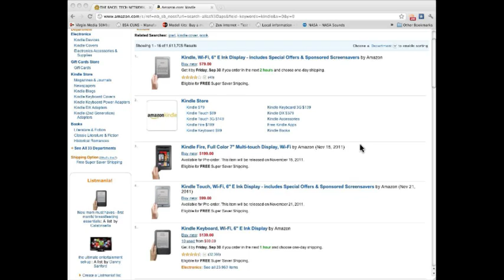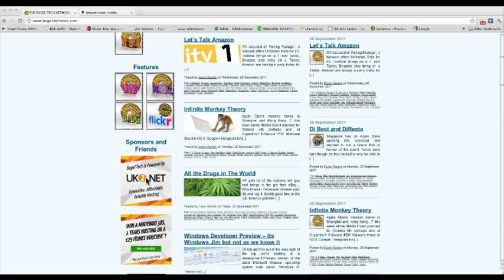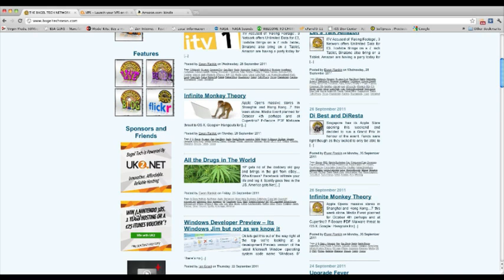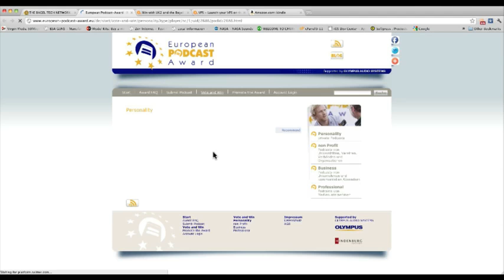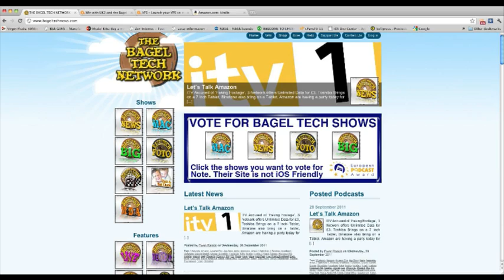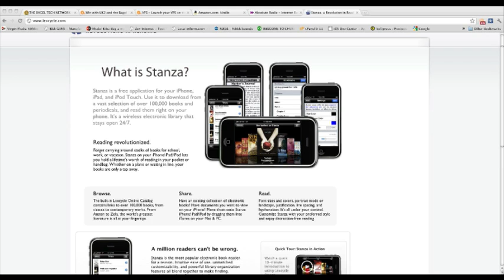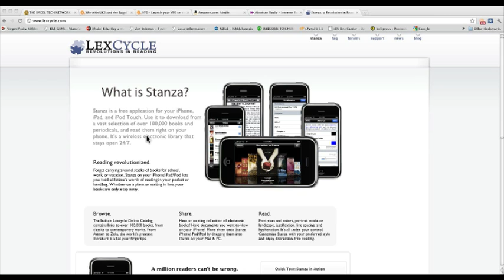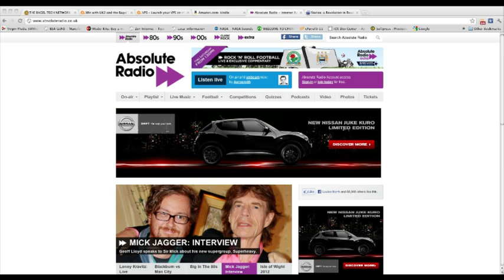Amazon on Fire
Amazon Release the Kindle Fire...Is it the first REAL competition for the iPad? Opinion is divided between the panel but we like the idea at lease. And Facebook, one week on, what's the impression?

Erik Lanigan, James Hart, Ian Grant and Myke Hurley joins host Ewen Rankin for the ups and downs of the week's tech news